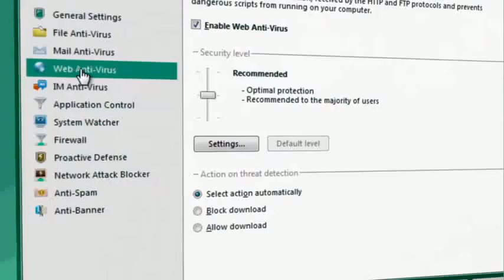ML 100777201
Video Migrado